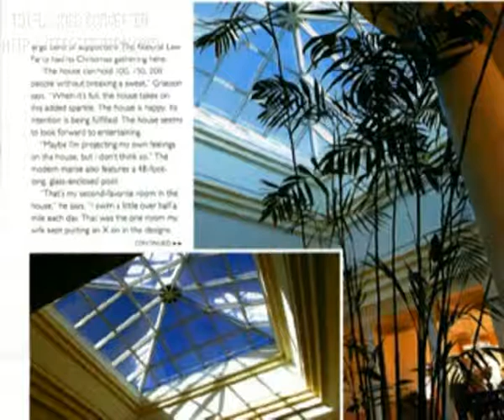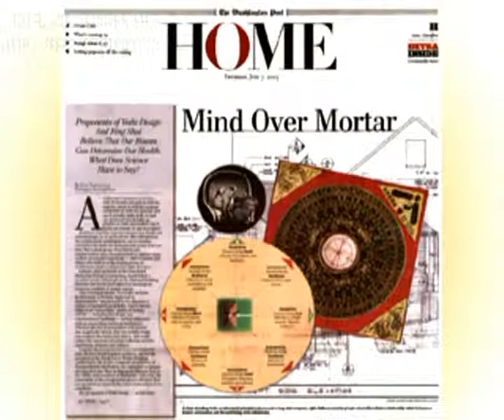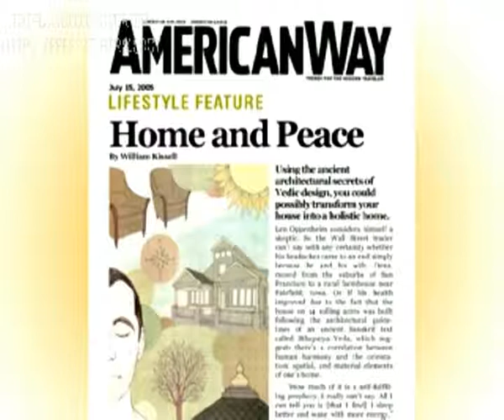11_VASTU - STHAPATYA VEDA - Global Reconstruction Program.avi